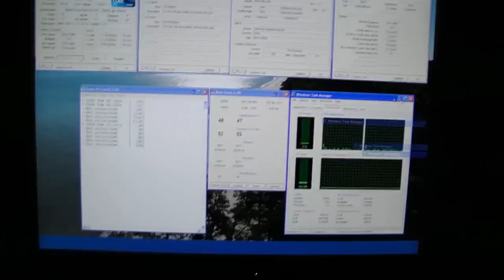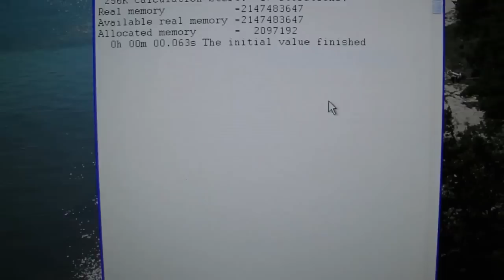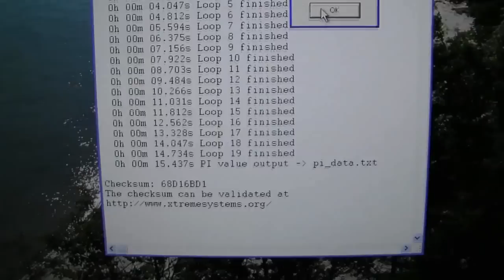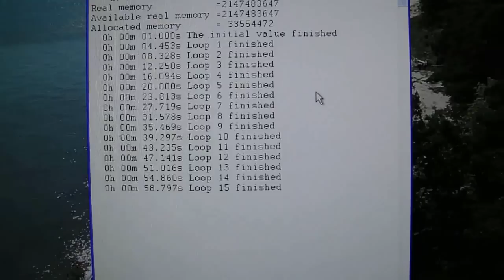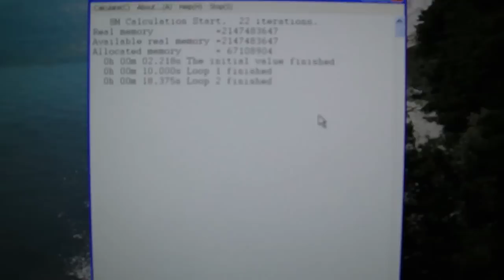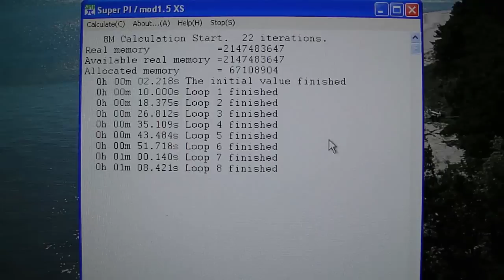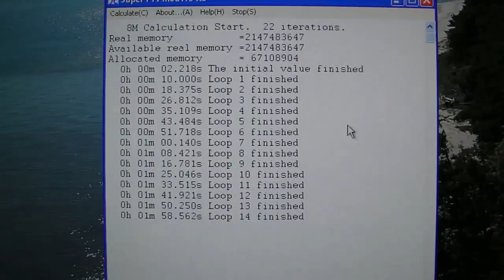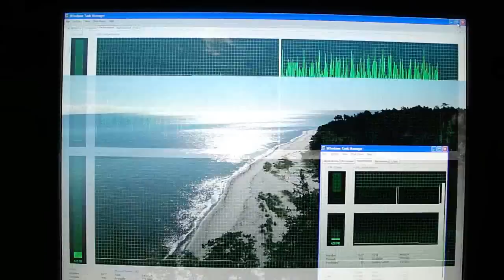SuperPI on Intel Core 2 Duo E8400 @ default clocks (3GHz)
SuperPI runs on Intel Core 2 Duo E8400 @ default clocks (3GHz).